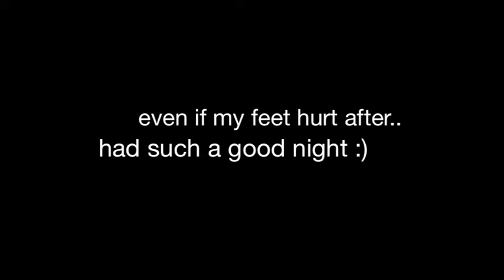vlog#1 - Red Party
From that one party we went to that had so much red.